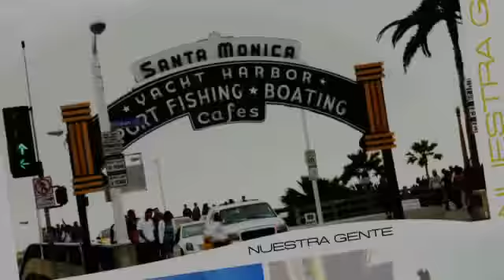El Doctor Arce te enseña cómo tratar los dolores de cabeza.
El Doctor Arce, te enseña cómo tratar los dolores de cabeza desde el
momento en que empiezan.